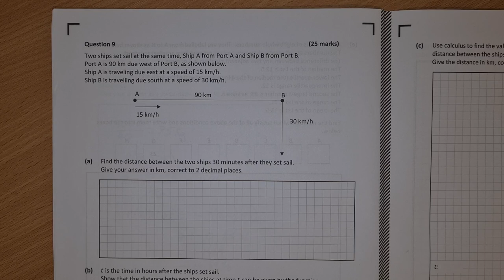Leaving Cert Higher Level Maths 2020 Paper 2 Question 9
In question 9 from the 2020 leaving cert higher level maths exam paper 2 we start by using the theorem of pythagoras to calculate the distance between two ships. In part b we use a general formula for the distance the ships have travelled to find the function of the distance between the two ships and in part c we use calculus to find the minimum distance between the two ships.